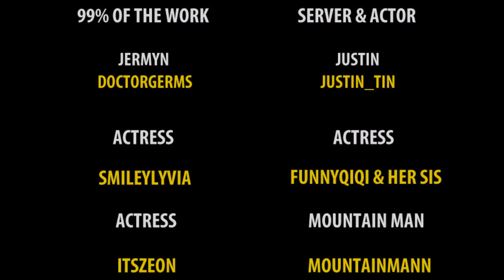Holy Innocents' High School in Minecraft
HIHS in Minecraft
DOWNLOAD AND PLAY THE MAP:

HIHS Resource pack (for minecraft 1.11 and below only)

song is "Mad world" by Gary Jules